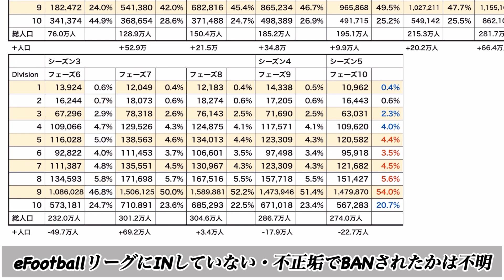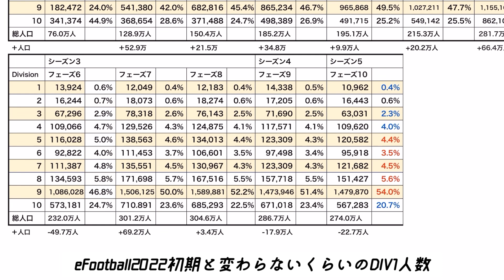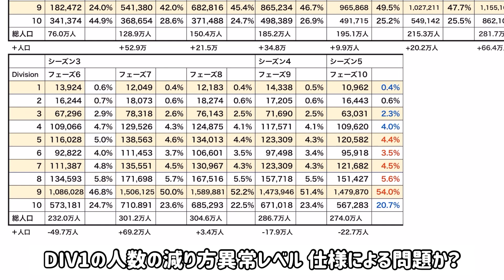【スキトレ効果...】eFootball2023 Season5フェーズ10人数調査 リーグ報酬スキトレ追加！人数⤴︎が見込める今フェーズ まさかの事態発生...【eFootballアプリ/イーフト】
5連覇中ブルーロックマンを破る新たな刺客の登壇！